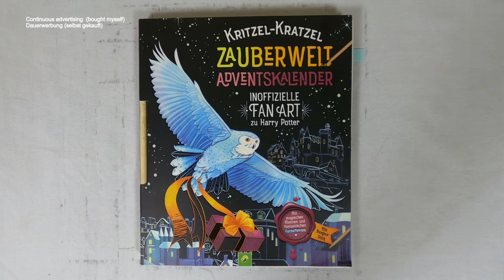wo hast du das Auto geparkt?- die Zauberschule I harry potter fanart I Adventskalender I relaxing